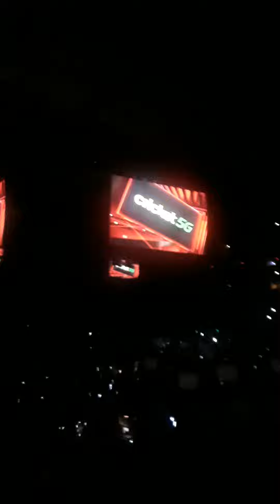I was at the WWE Royal Rumble last night in St Louis Missouri video I did Roman Reigns entrance